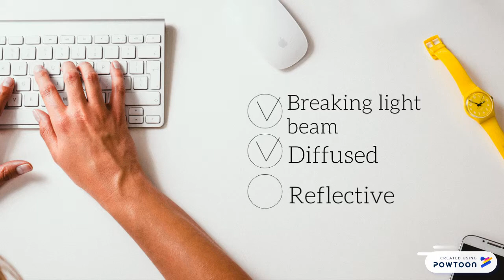Photo Optic Sensor